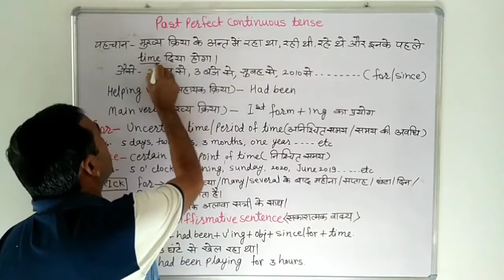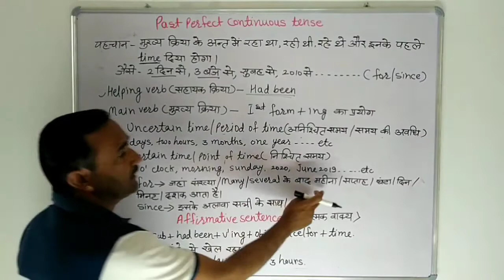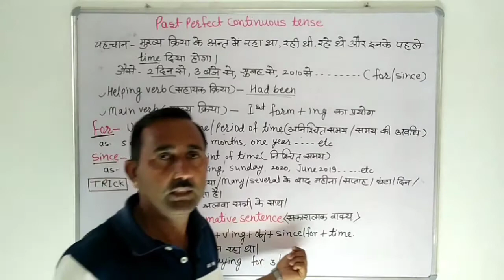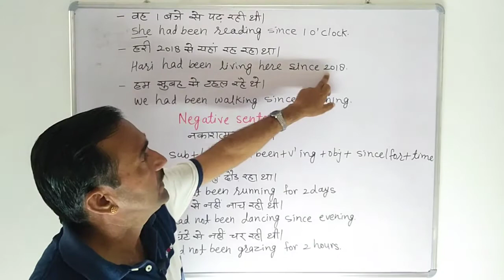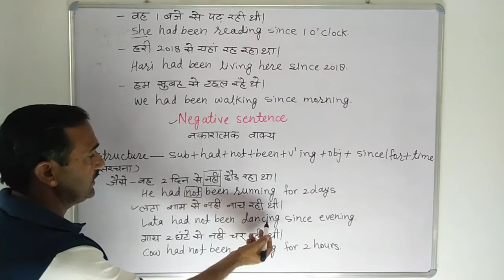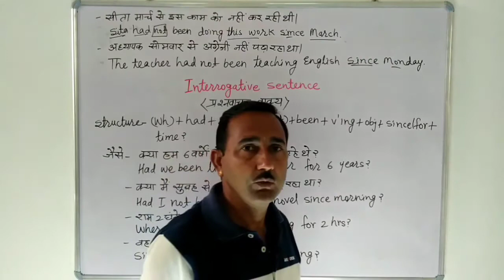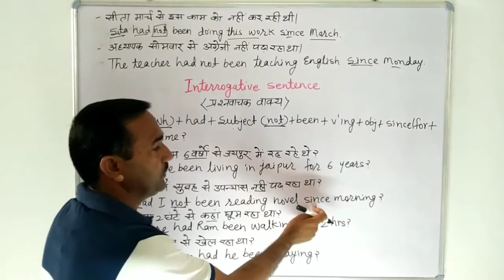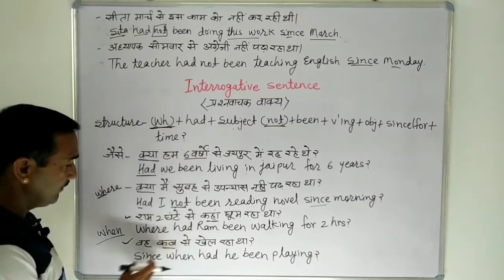Past Perfect Continuous Tense || Past Perfect Continuous Tense in Hindi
Your Queries--
past perfect continuous tense
past perfect continuous tense examples
10 examples of past perfect continuous tense
change the following sentences into past perfect continuous tense
construct the past perfect continuous tense
past perfect continuous tense formula chart
past perfect continuous tense definition
past perfect continuous tense double interrogative examples
difference of past perfect continuous tense and past perfect tense
past perfect continuous tense examples in hindi to english translation
how to change past perfect continuous tense into passive voice
he writes a letter change into past perfect continuous tense